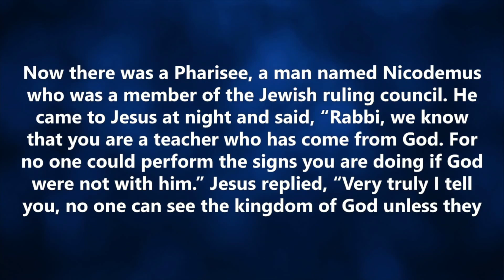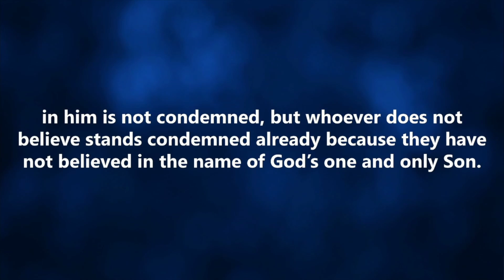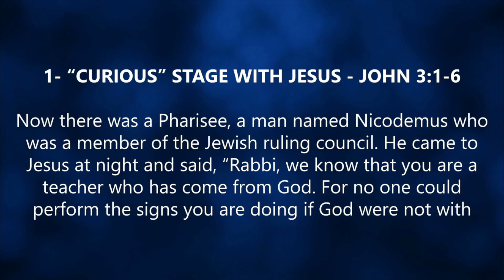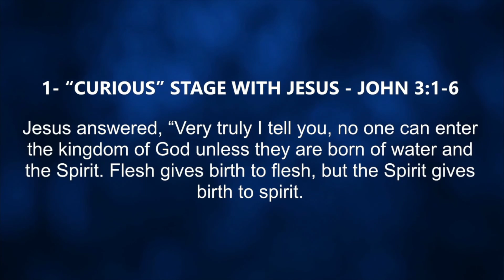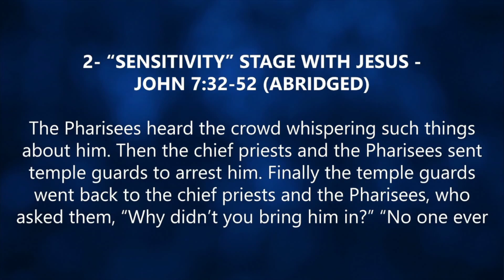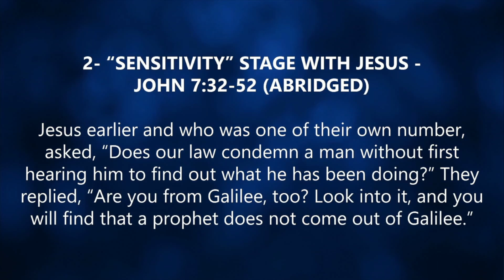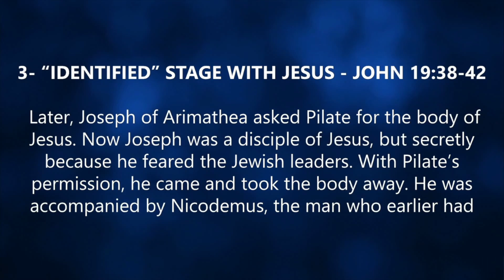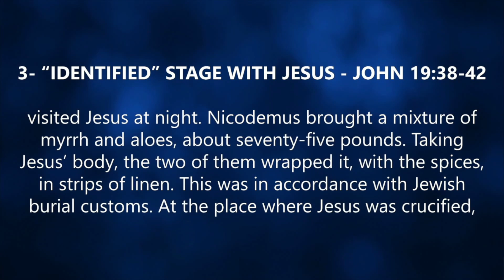Encounters With Jesus Part 7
Pastor Paul Soucy discusses 3 lessons of spiritual growth from Nicodemus

0:00 Introduction
0:44 John 3:1-18
14:11 1 - "Curious" Stage With Jesus John 3:1-6
21:41 "Sensitivity" Stage With Jesus John 7:32-52 (Abridged)
32:04 "Fully Identified" Stage With Jesus John 19:38-42
41:42 Closing Prayer